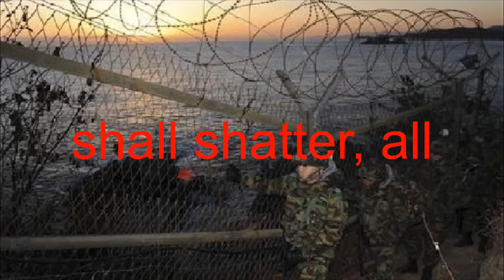shortONEshort: Three Short Ones (2019)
Three political songs in one minute:
1. No Shame
2. Married at 12
3. Walls